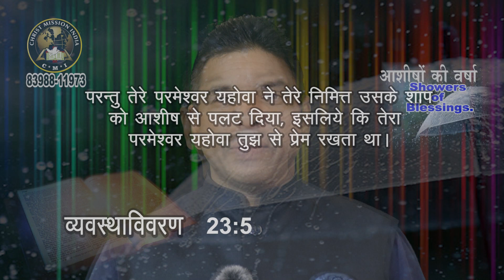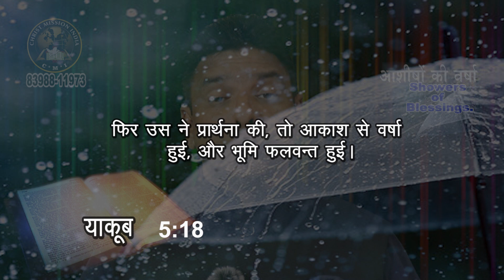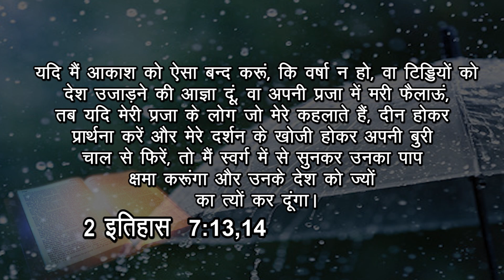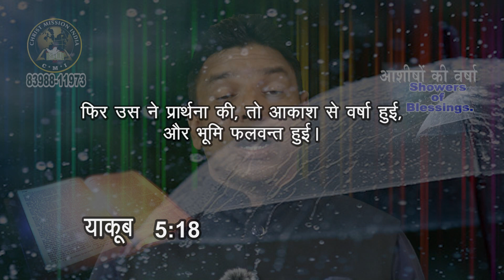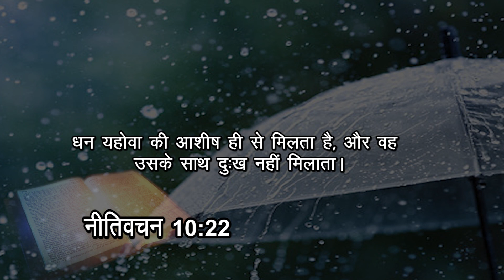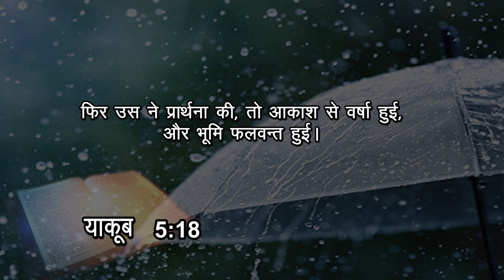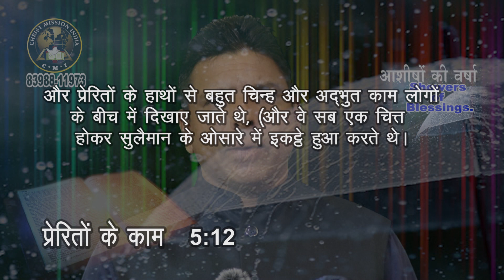आशीषों की वर्षा | रेव प्रिंस थॉमस | शुभसंदेश टीवी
Showers of Blessings | Rev. Prince Thomas | Shubhsandesh TV

I will make them and the places surrounding my hill a blessing. I will send down showers in season; there will be showers of blessing. - Ezekiel 34:26